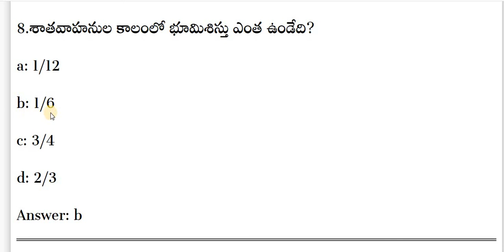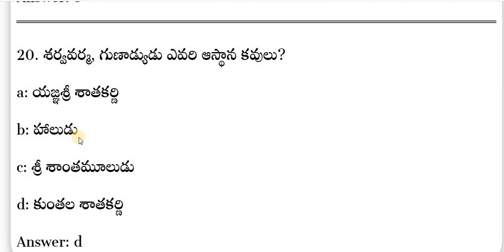Telangana History Bits | Telangana History Most Important Bits for Si & Constable Aksharam Education